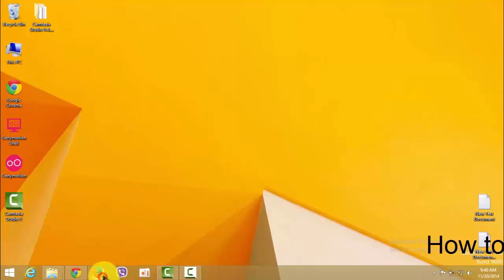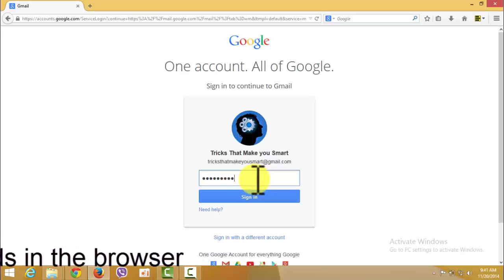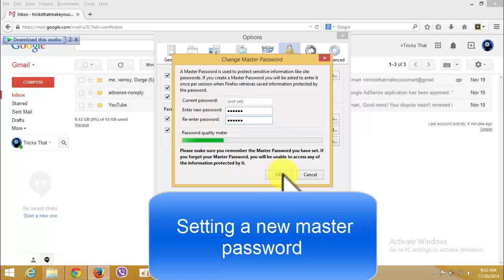How to Reset Master Password in Mozilla Firefox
This video helps you to Reset Master Password in Mozilla Firefox
Reset url:chrome://pippki/content/resetpassword.xul